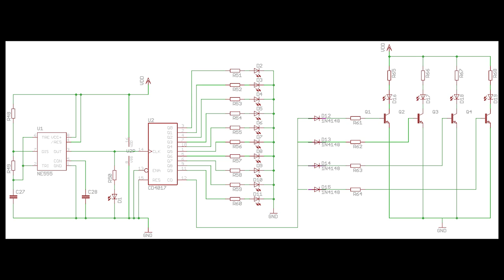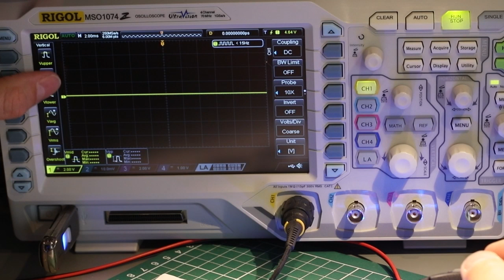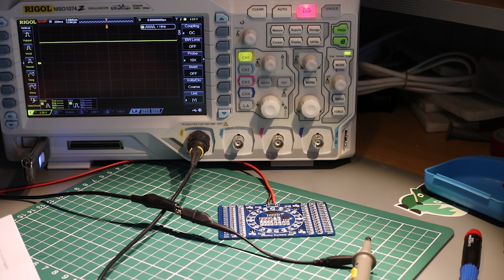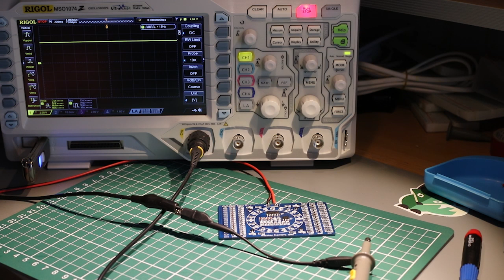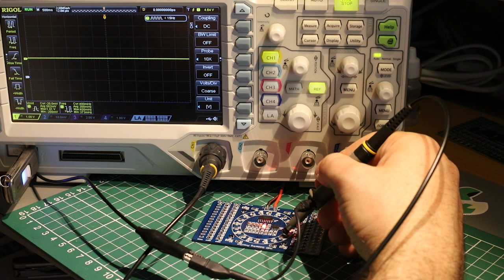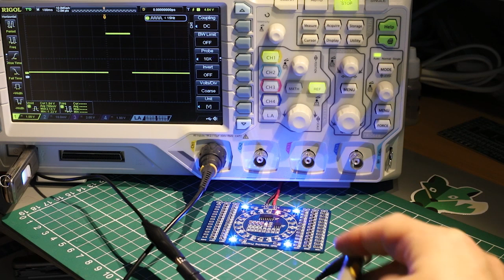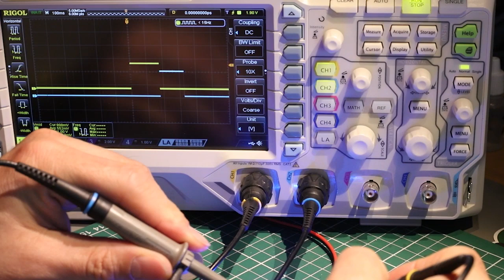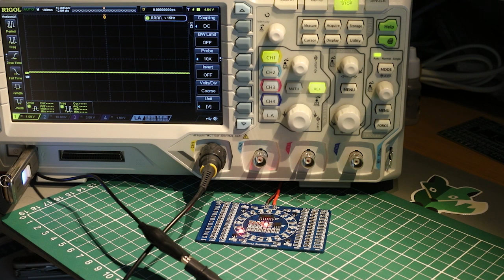Hibakeresés oszcilloszkóppal, SMD kiforrasztás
Hibakeresés SMD forrasztás gyakorlópanelen oszcilloszkóppal. SMD alkatrész kiforrasztás, visszaforrasztás.
A filmben utólag felismert narrálási hibák részben a vágás következményei, részben a rettenetes (papír alapú) kapcsolási rajz félreolvasásából származnak. A filmből több hosszabb részt kivágtam. A többi kommentekben a videóban.